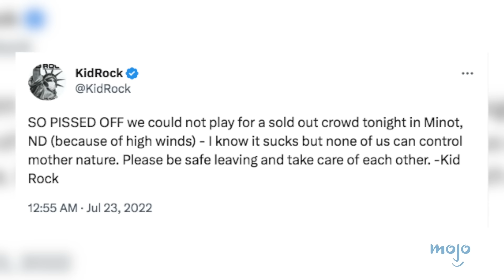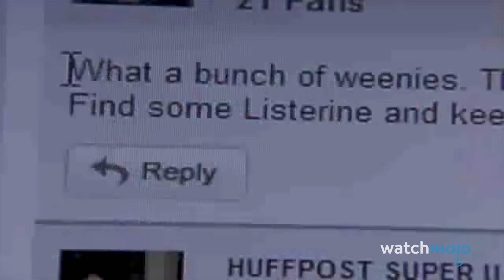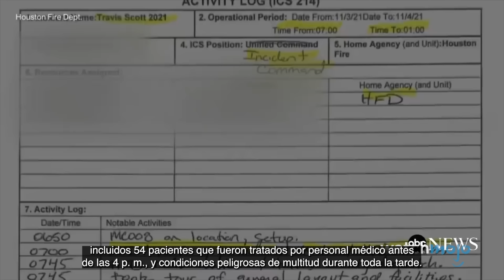¡Top 20 Conciertos ARRUINADOS por Idiotas!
Estos conciertos no terminaron bien. Para esta lista, veremos conciertos que salieron terriblemente mal debido a las malas decisiones de alguien, ya sean los organizadores, el público o los propios artistas. ¡Nuestra cuenta regresiva de conciertos arruinados por imbéciles incluye espectáculos de bandas como The Who, Nickelback, Kanye West, Britney Spears, Smash Mouth y más! ¿Conoces otros conciertos desastrosos arruinados por decisiones tontas? Si es así, ¡cuéntanos en los comentarios!